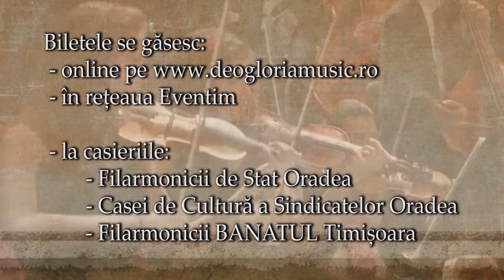Concert aniversare 20 ani Deo Gloria - 26 octombrie in Oradea, 27 octombrie in Timisoara